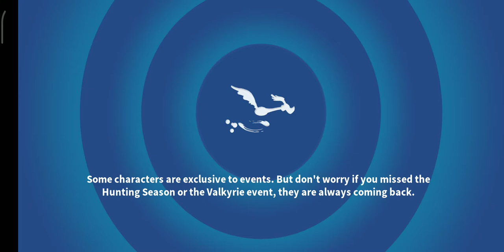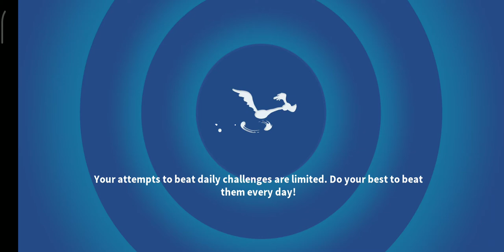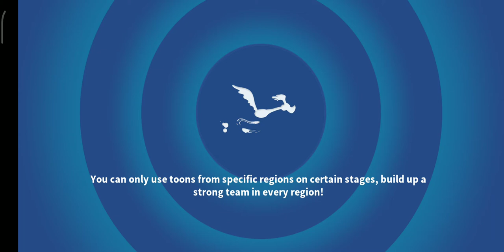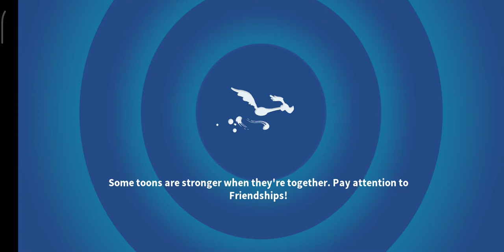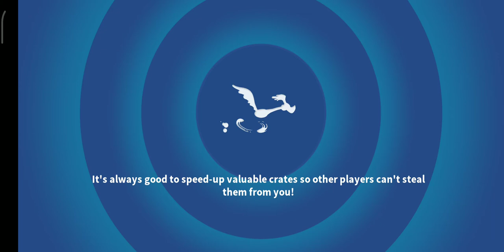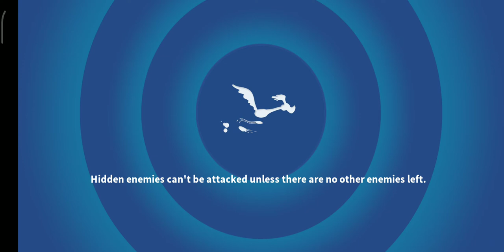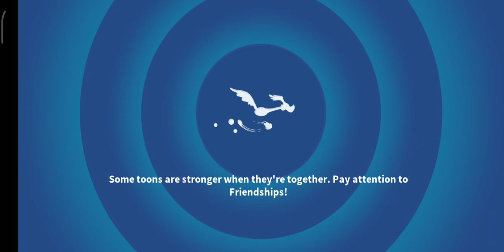[DECKSWAB DAWG] PIRATE CHALLENGE - ACT 1 - BATTLES 1-7 [LOONEY TUNES WORLD OF MAYHEM]